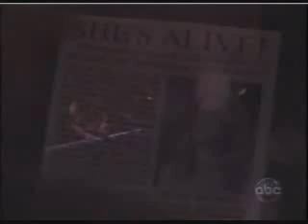OLTL montage 4/2/09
Rachel Yamagata performs.